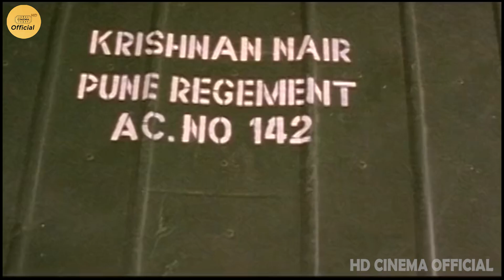AUNTY కోనేటి లో కేక పుట్టించింది Shwetha Menon Bathing Scene || Sreejith Vijay | HD Cinema Official